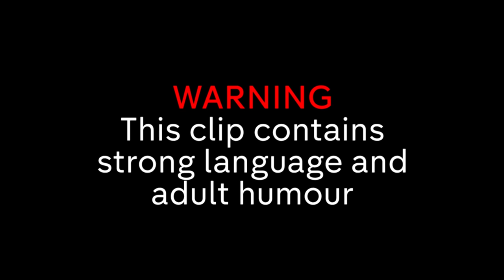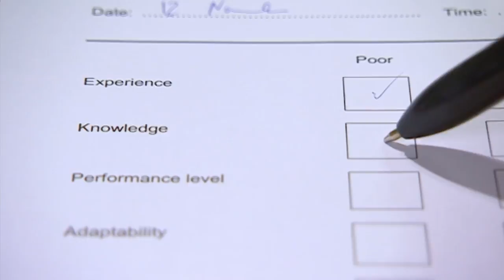Jeremy’s Best Bits from Peep Show | Part 1